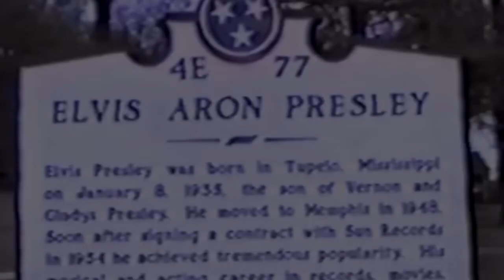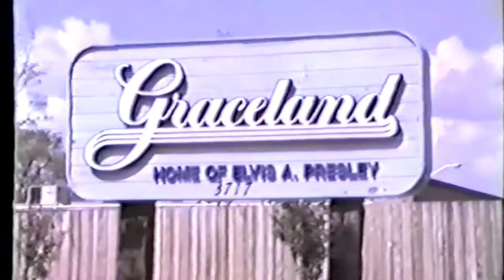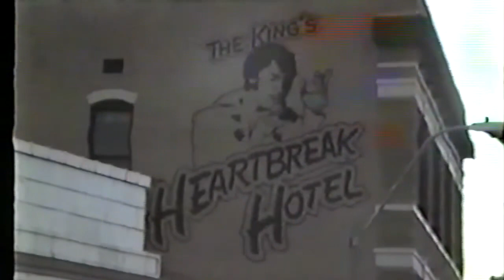Visiting ELVIS - Graceland, Sun Studio, Baptist Memorial Hospital,... (April 1989)